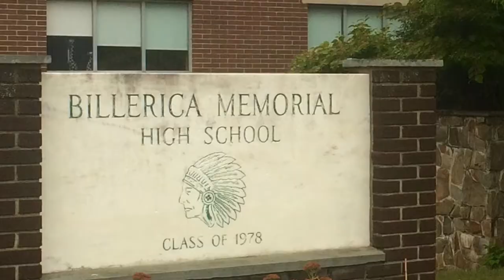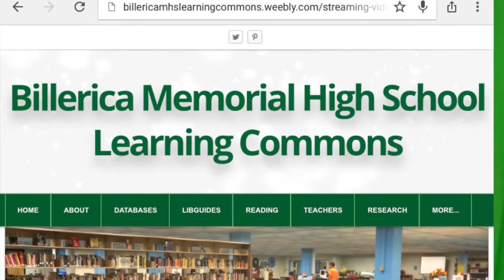Library Orientation 2015